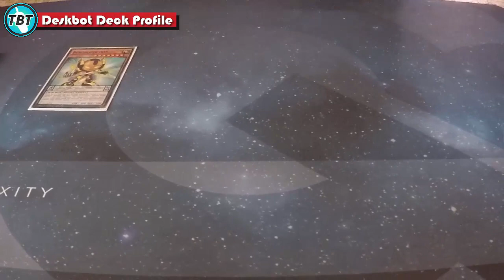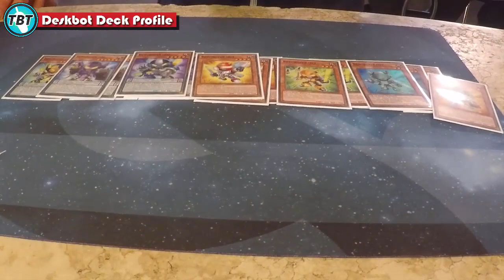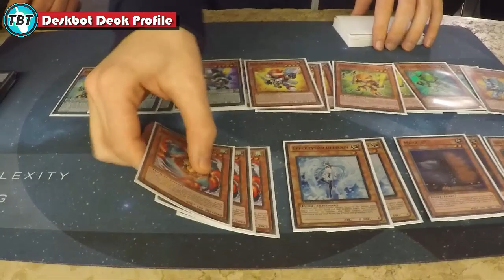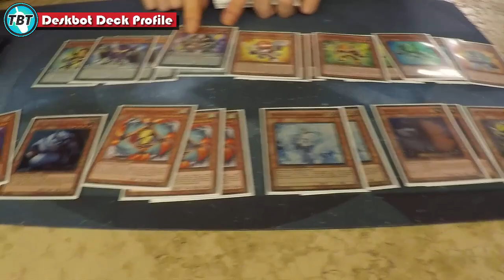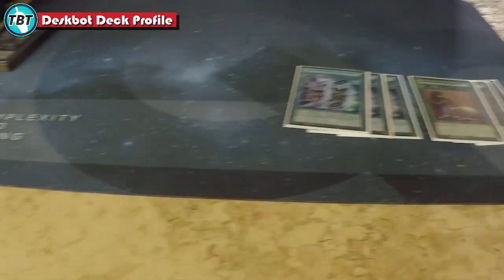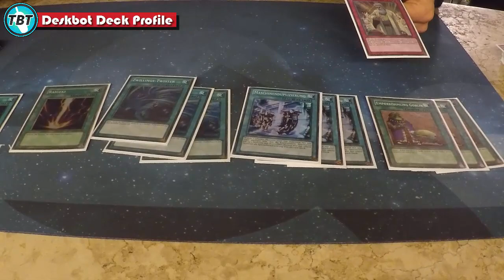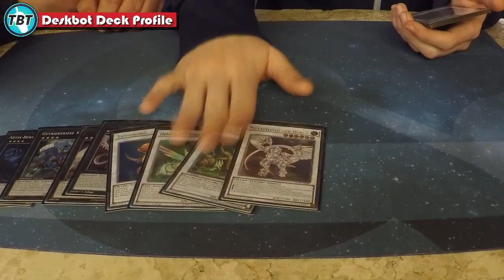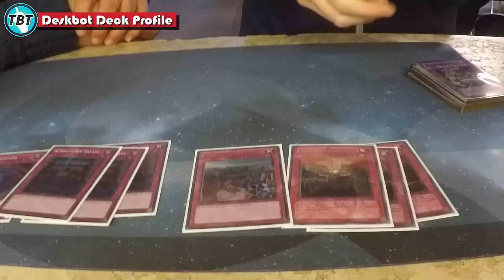TBT: Deskbot CCG Grand Open Cologne Deck Profile 2016 Yu-Gi-Oh! (German/Deutsch)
euda heute haben wir ein endlich ein Deskbot Deck Profile nachdem ihr ständig fragt :)
leider nicht von Tati aber dafür von unserem Kumpel Eddy
mein Team Kollege von CCG
bleibt auf dem laufenden über unsere Facebook Seite:
unsere Blog Artikel auf Gate to the Games:
hier könnt ihr uns treffen - Funtainment München:
FUNtainment GmbH
Landwehrstr. 12a - 14
80336 München
ausgestattet von Ultimate Guard:
unsere Händler des Vertrauens:
►Zombiezocker - einer der Top Yu-Gi-Oh! Einzelkarten Händler:
►Karten-Salon - der Ebay Spezialist für Fußballsticker uvm:
►DevPro: TeamBubbleT
►Dueling Network:
KidRainen, Chong, Tunesier2, Kojiro Hyuga, GB Kollegah, Jaycee
►etcg: OMGTeamBubbleT
►Hearthstone: BadBoyBudha#2639
-thanks